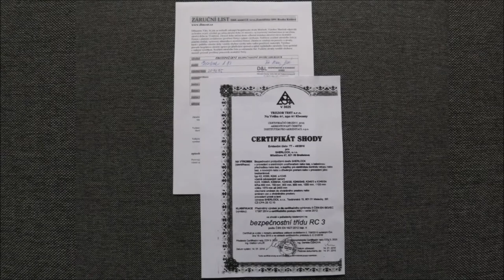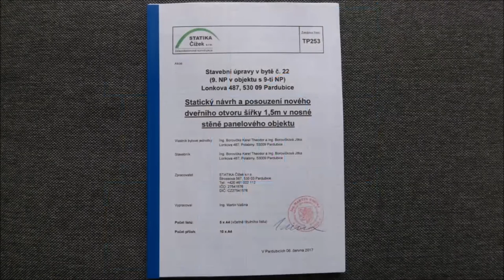Lonkova 3+1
Exkluzivně nabízíme skvělý byt  3+1(s lodžií) o ploše 75 m2 + sklep. Byt je ve skvělé lokalitě -  v Lonkově ulici, Polabiny III.  a nachází se v nejvyšším patře domu.  Je po rekonstrukci a má bezpečnostní dveře SHERLOCK RC 3 a statický posudek na možné úpravy bytu. Moderní kuchyně má zabudovanou myčku nádobí, plynovou varnou desku a elektrickou troubu. Byt má vkusnou koupelnu a samostatnou toaletu. Plastová okna mají žaluzie i sítě proti hmyzu, plovoucí podlahy v celém bytě a dveře s obložkami jsou v barvě přírodního dřeva. Byt je čerstvě vymalován a majitel zde ponechává veškeré skříně, skříňky a další nábytek (dle domluvy). Nezanedbatelnou skutečností je i dobře umístěný a dobře zabezpečený vlastní sklep. Dům má novou zateplenou střechu, nové výtahy, stoupačky v plastu a nové vchody s čipem. Přesto je dům je bez dluhů a fond oprav je zde pouhých 1.500,- Kč/měs. Přijďte se podívat, kde můžete bydlet! Prohlídkový den je již tento pátek 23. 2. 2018. Přesný čas prohlídky si dohodněte s makléřem.